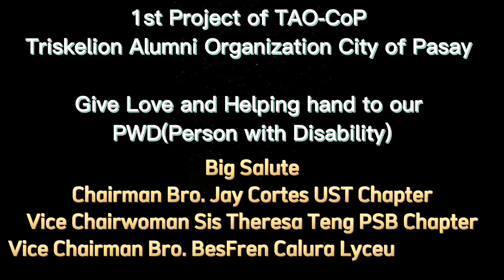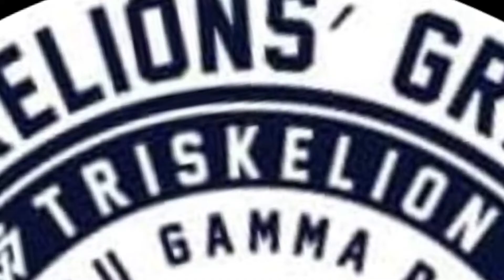1ts Project of Triskelion Alumni Organization CityofPasay-TAO-CoP/GiveLove& HelpingHand to our PWD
First Project
TAO-CoP Triskelion Alumni Organization City of Pasay .
Give Love and helping hand to our
PWD(person with disability) PASAY city

BIG salute
chairman brod Jay Cortes UST CHAPTER
vice chairwoman sis Theresa Teng  PSBA chapter
vice chairman brod BesFren Calura lyceum chapter
officer of TAO-CoP
Troy Anecod PCCrchapter
Christopher Aldave PCCr chapter
Sohn A. Marasigan ADAMSON chapter
Jhon Cordova AIM'S chapter
Mitch Ytienza A.U JAS chapter
Jenny Advincula LETRAN chapter
Mari Sharbet Zushi PLP chapter
Jessica Cadayong PLP chapter
Ashantie Padilla PLP chapter

thank you all members TAO-CoP  BROTHER and SISTER to support ❤️
CONGRATS 🎉

video  📽️🎬 Cyrik Ainolebab